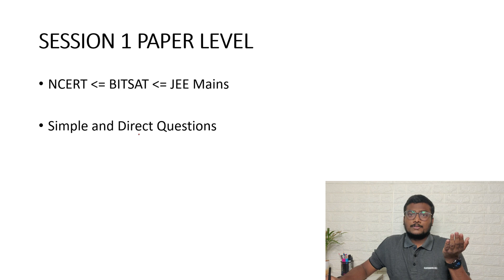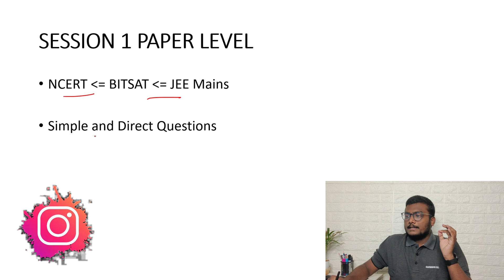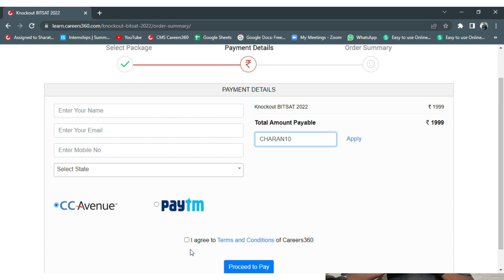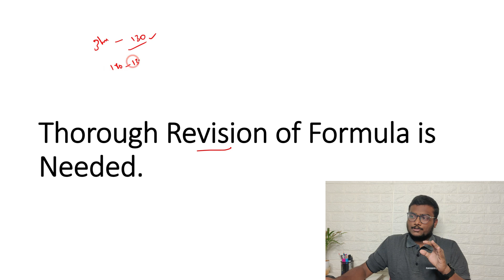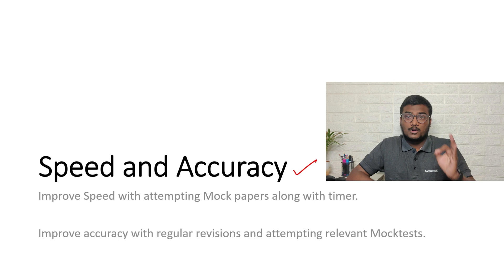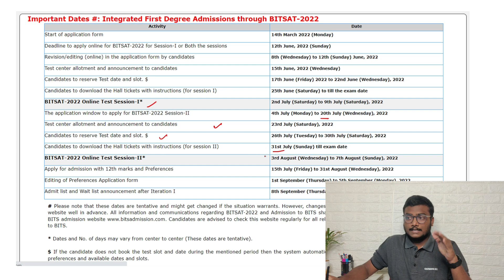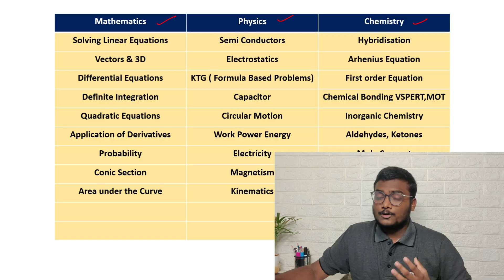BITSAT 2022 300+ Strategy for 2nd Attempt | Mocktests | Important Chapters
00:00 - Intro & Start
00:47 - 2nd Attempt Strategy
05:59 - Registration for 2nd Session